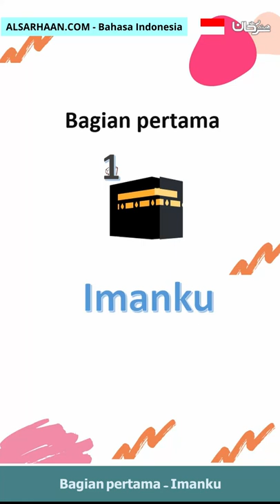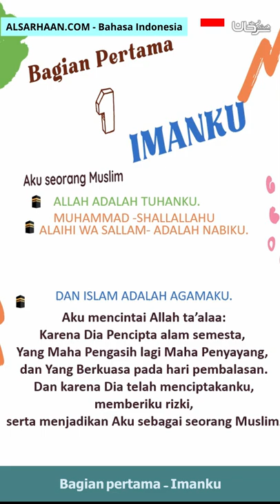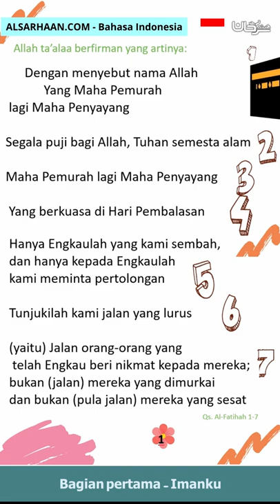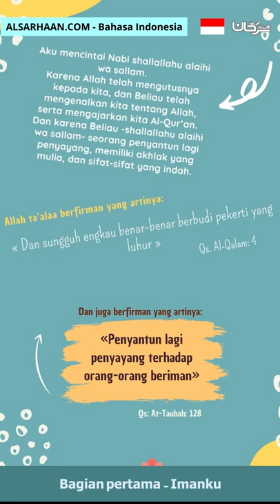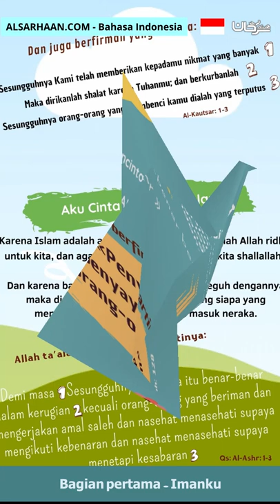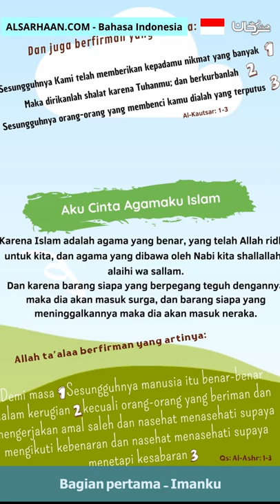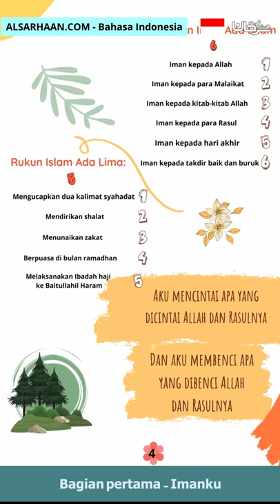Bagian pertama Imanku القسم الأول ايماني